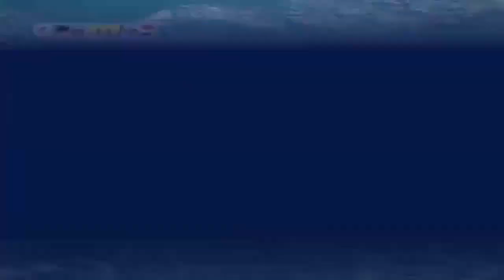Water-Polo : Championnats d'Europe 2020 : Allemagne - Croatie (Match complet)